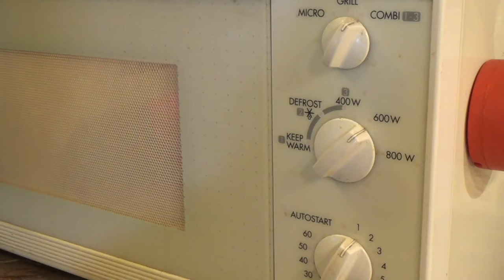MOCHI Készítés Otthon! :O - A CultureGeeks csapatával! :O - Attis Konyhája! :D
Sziasztok Animegyetemisták!

Egy különleges videó a mai több szempontból is, hiszen nem elég, hogy soha nem látott típusú és tartalmú videó lesz, még vendég videósok is lesznek, akik segítenek a megvalósításában.

A CultureGeeks csapata látogatott el hozzám, hogy a segítségükkel házilag készítsünk Mochi-t! :D

A bénázásainkat megörökítettük, és reméljük, hogy nektek is tetszeni fog. :)

A videónak van egy testvérvideója is a CultureGeeks csatornáján, ahol pedig Pokelabda fürdőbombát csinálunk, hasonlóan szórakoztatóan béna produkciót láthattok ott is. :D

És ha már ott vagytok, látogassatok el egy kiváló animés csoportba, kedves adminokkal az Anime/Japan :3 oldalára: